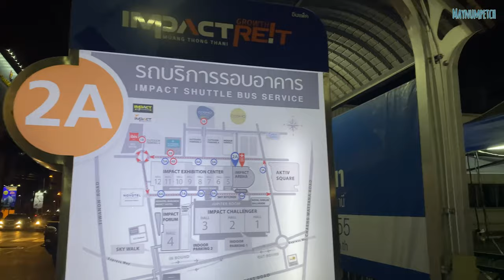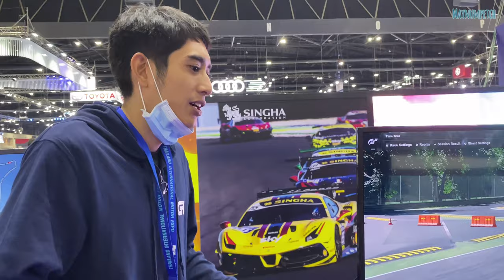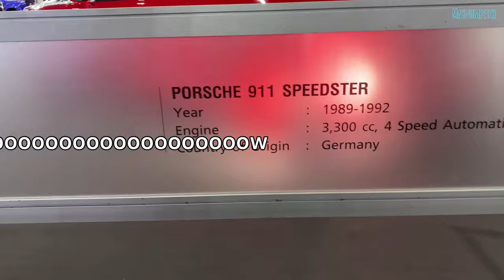Will my sister buy me a luxurious car costs $421,000?😱 First time in my life | Motor expo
Thailand motor expo 2020 😇🚘

Maynumpetch Instagram and Facebook page